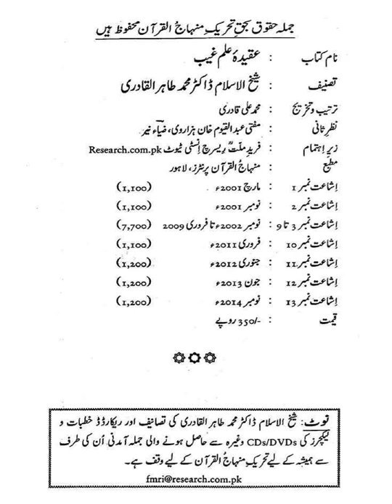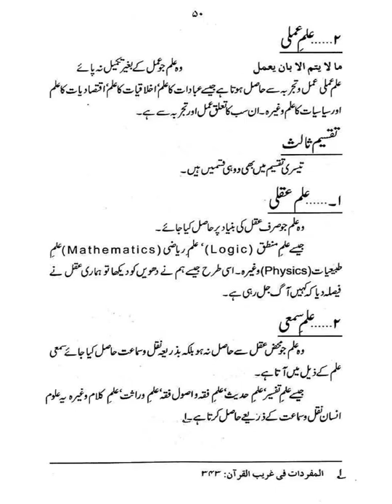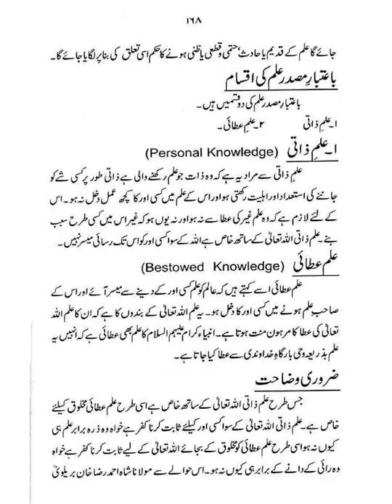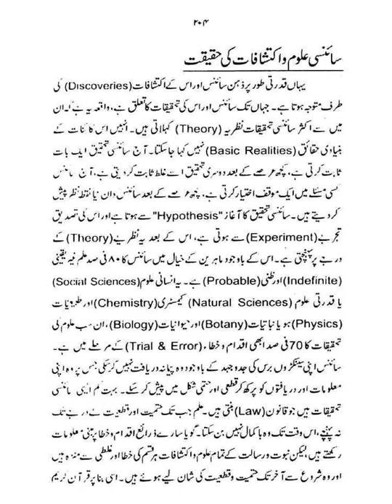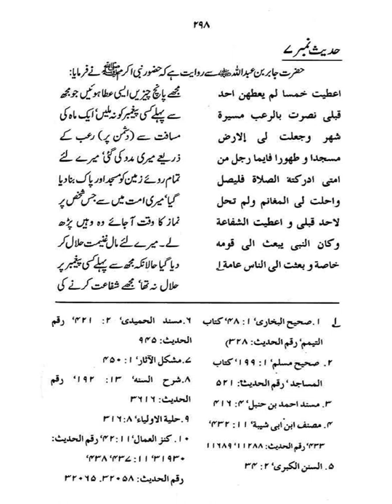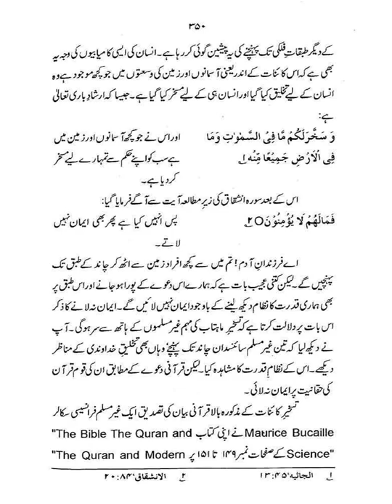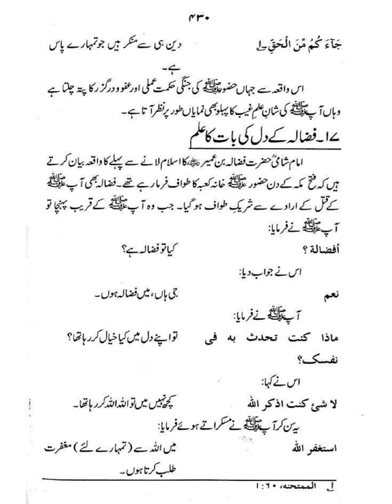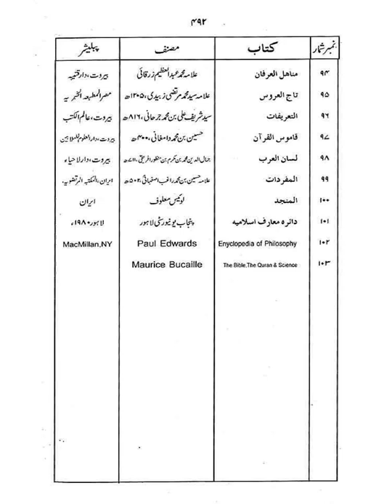Aqida-Ilm-e-Ghayb |Dr Muhammad Tahir ul Qadri| Minhaj ul Quran Book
Quran Stories,
Islamic Stories,
Prophet Stories,
Prophet Muhammad,

EngineerMuhammadAliMirza
bilali habeşi
ilk ezan
bilali habeşi ezan
bilal ezan
film sahneleri

islamic video
true story
allah ho akbar
قران
قران كريم

Merciful Servant,
iLovUAllah,
Muhammad Allah
Ahmed, Giasuddin
Allah
Allah (hu) akbar
amal
Anno Hegirae
Armenian Genocide
Dome of the Rock
Eid al-Adha
Eid al-Fitr
faqir (fakir)
Hasbuna Allah

Quran Recitation,
Quran Sharif,
Quran Pak,
Quran Translation in Urdu,
Quran Lofi,

فری قرآن ایجوکیشن
EngineerMuhammadAliMirza(CompleteLecturesChannel)
EngineerMuhammadAliMirza - OfficialChannel